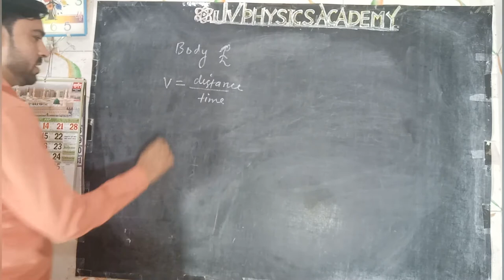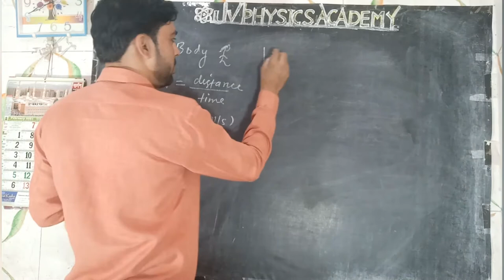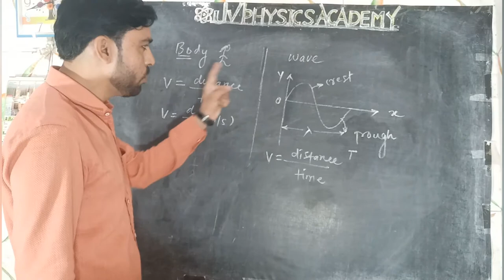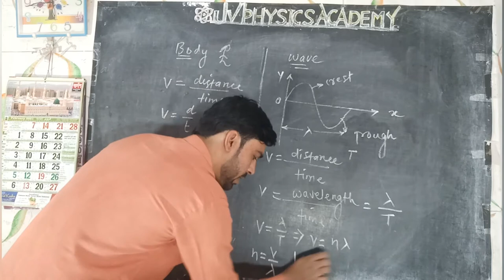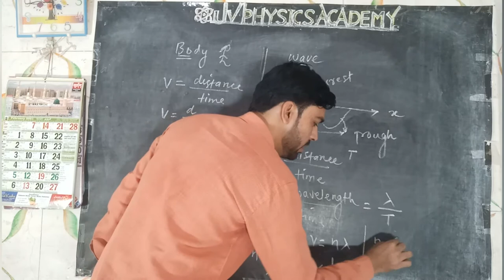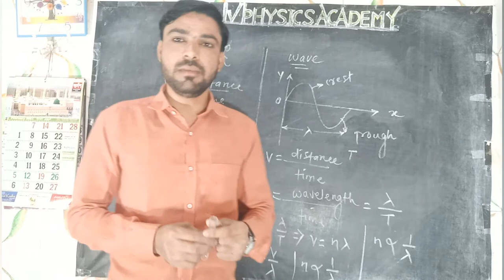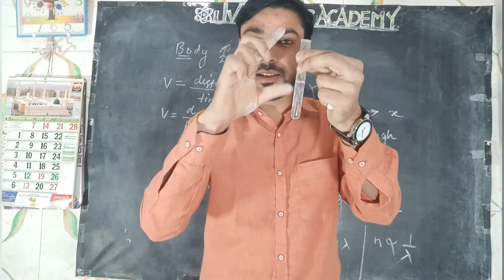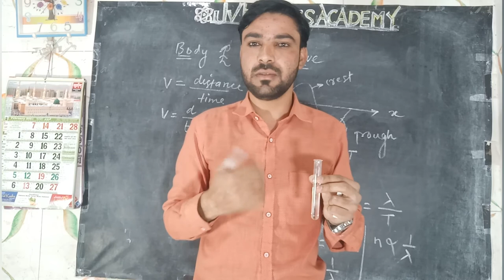frequency depends on length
Where we will enjoying and discussing the concept of science in practical way.
once again we are with the new concept that is frequency depends on length.
The four properties of the string that affect its frequency are length, diameter, tension, and density.
When the length of a string is changed, it will vibrate with a different frequency. Shorter strings have higher frequency and therefore higher pitch.